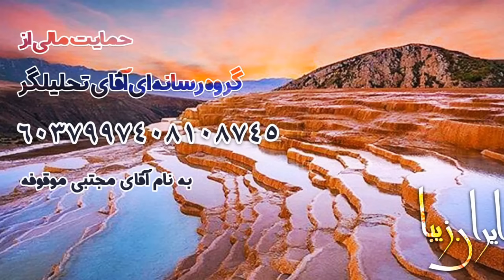🚨 آقای تحلیلگر / جلسه مشترک یمن با فلسطینی ها برای هماهنگی در صورت حمله به رفح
شبنامه / تحولات فلسطین / کنایه رسانه های رژیم صهیونیستی به فرمانده ارتش رژیم: تو میخواهی لبنان را به عصر حجر برگردانی یا آنها ما را؟ / فرمانده ارتش رژیم: اگر سلاح نرسد در غزه شکست میخوریم / هماهنگی مقاومت فلسطین و یمن برای عملیاتی جدید در صورت حمله به یمن / قسمت ۱۵۱۲